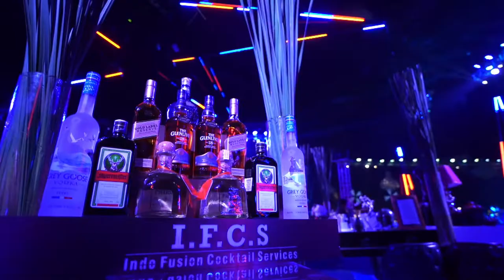Cocktail Decor - Badshah, B Praak, Aparshakti Khurana & Dj Sumit Sethi live at A Dot | Pulse Events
Pulse Events & Wedding By Sunny Sabharwal
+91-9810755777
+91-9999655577